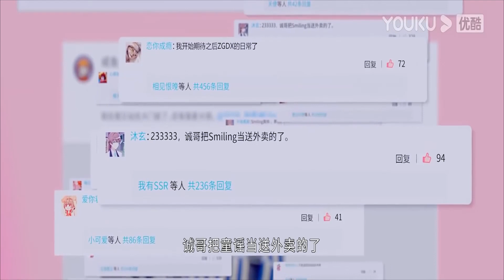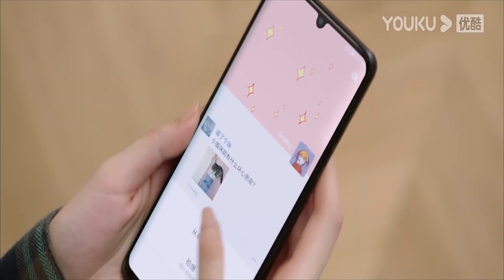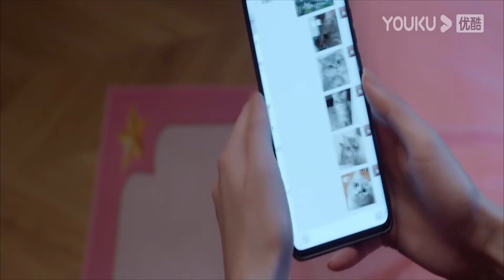🍬霸總意外看到灰姑娘霸氣懟心機男，瞬間被她吸引還當著心機男的面誇灰姑娘【你微笑时很美1 3Falling Into Your Smile】